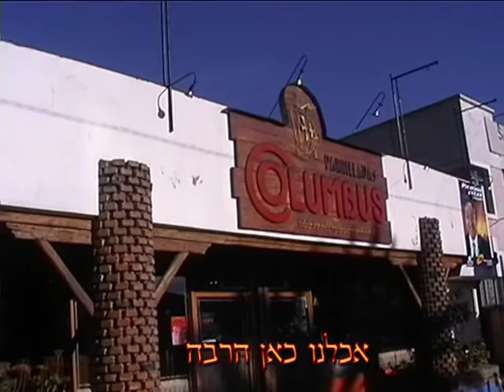Quito 2002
I return to beautiful Quito 20 years after I left it as a 10 years old child to explore what had changed during the years.